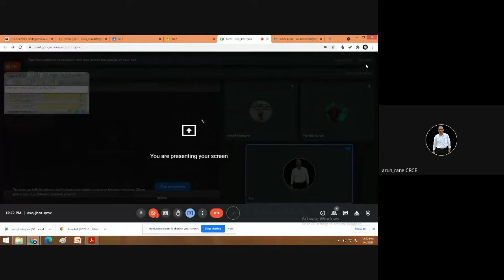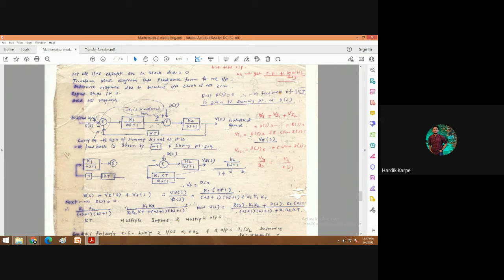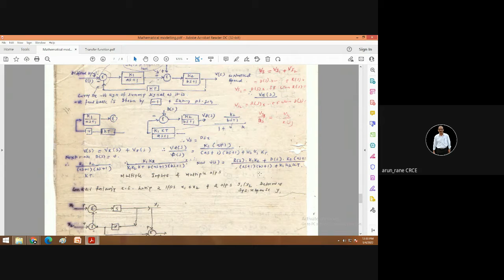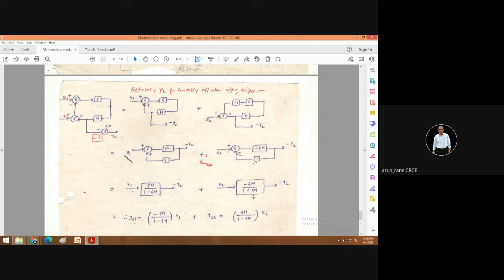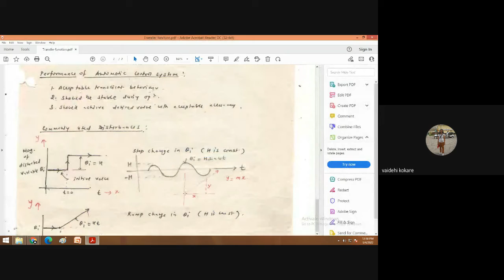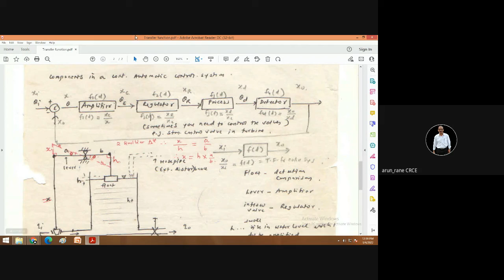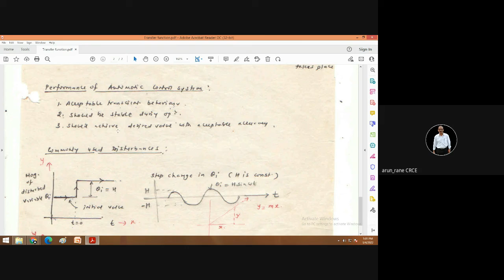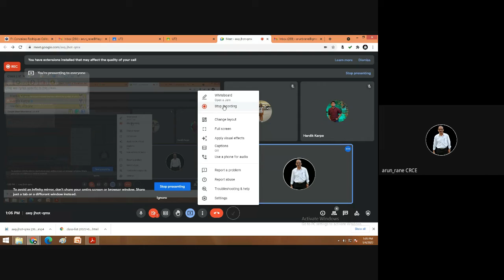ME Lecture 5 Block diagram reduction Part 2 2022 01 03 at 22 51 GMT 8